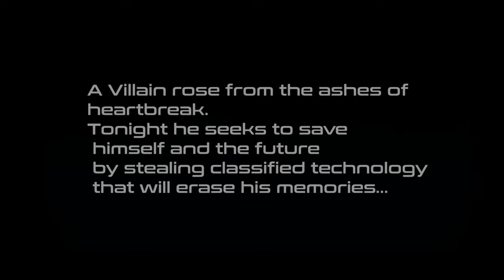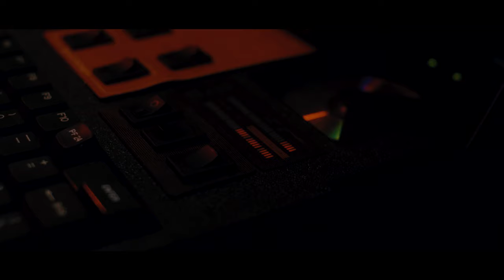Cimo Fränkel - Dancing On My Own (Official Video)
Starring
Kat (@Martialkat) as Lucy

Director: Brad Wong
Director of Photography: Hunter Gulan
1st AC: Adam Gharib
Gaffer/KG: Caleb Harris
Choreographer: Ceraldo Moreau
Dancers: Kany Diabate & Estefania De La Cruz Benson
Fight Choreography: Kat (MartialKat)
MUA: Laura Hudson
Shot on Location at The Clara Los Angeles
Editor: Rade Blunner
Post Production/VFX @direfuture
Production Co: Psidyn